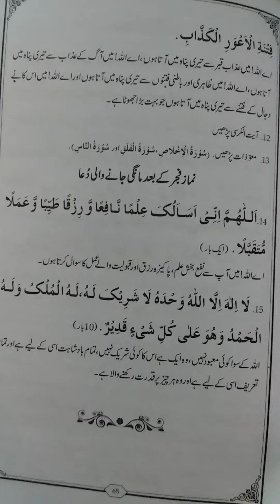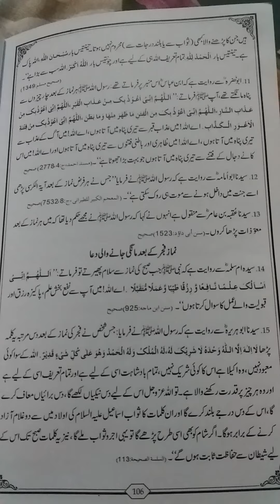namaz k bad k azkar....zikre rabi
namaz k bad k azkar. namaze fajar k bad ki dua. professor ghulam ayesha.